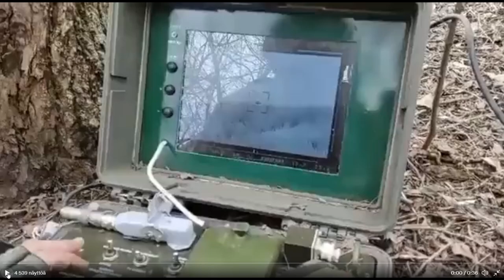95th Air Assault Brigade shot down a Russian Ka-52 with anti-TANK-missile launcher "Stuhna"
One of the most recent models of Russian strike helicopters.